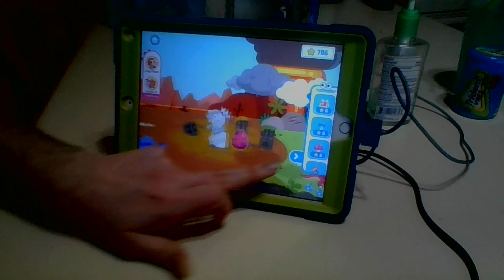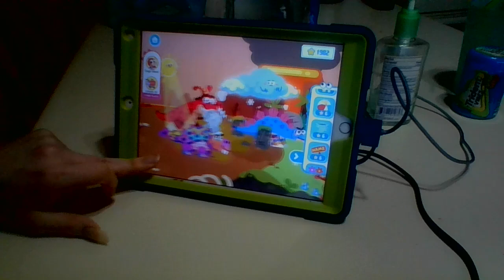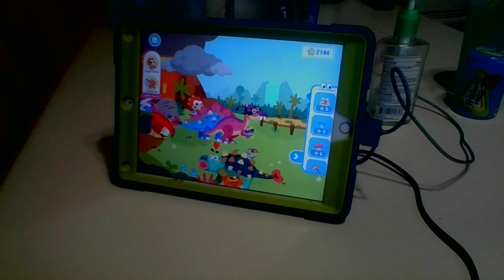Lets Mostly Play EvoPop part 1,236 (GoGo Dinosaurs!)